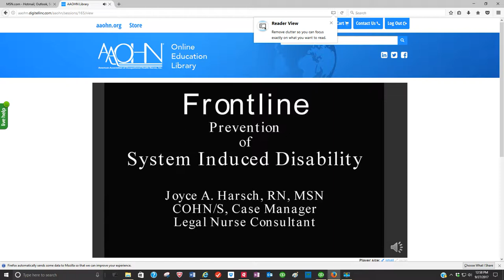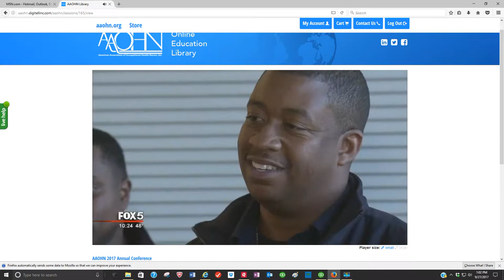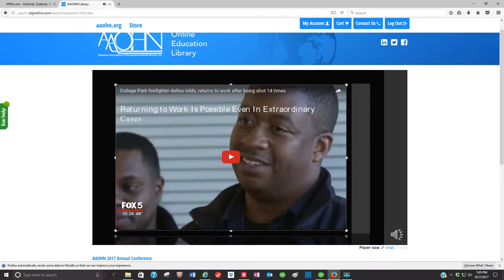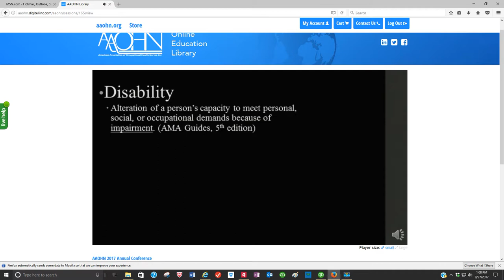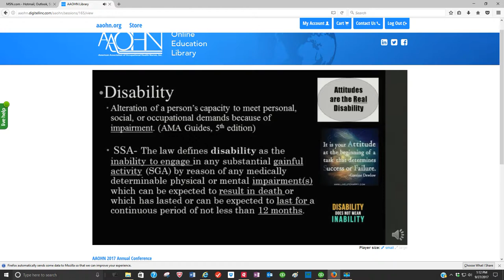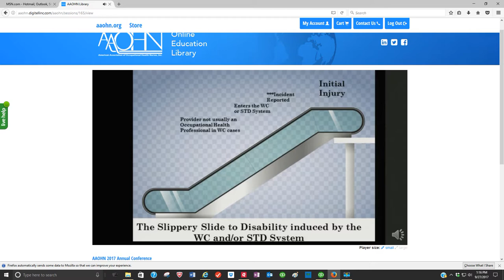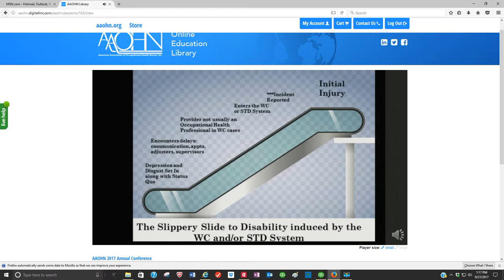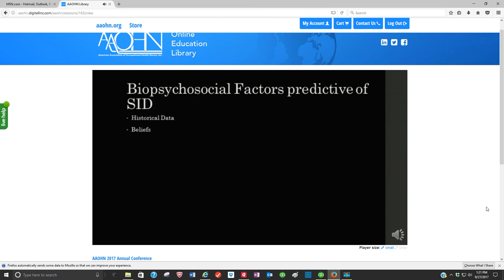System Induced Disability- clip